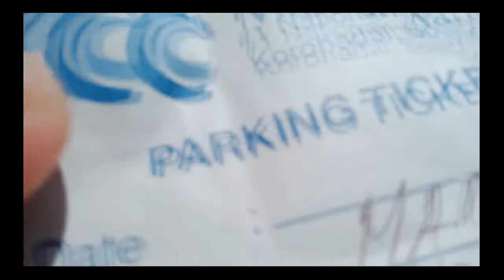Sunday stroll in KCC Koronadal City to buy Oppo 12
Bumili ako ng bagong cellular phone para magamit ko sa aking mga Vlogs.  Tested na maganda ang Oppo kasi puputi ako, pero ang audio, remains to be tested.  Makikita nyo yan sa mga susunod na Vlogs.